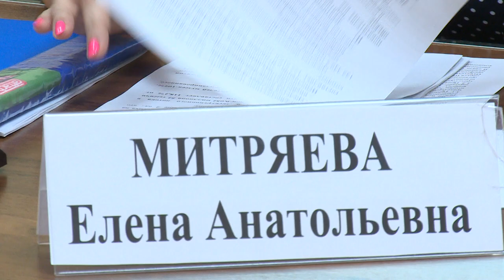Заседание трёхсторонней комиссии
Четвёртое заседание Щёлковской районной трёхсторонней комиссии по регулированию социально-трудовых отношений состоялось в Администрации городского округа. На повестке стояло несколько вопросов.